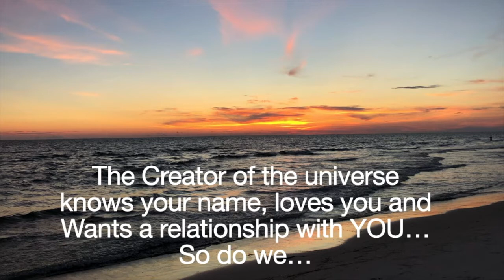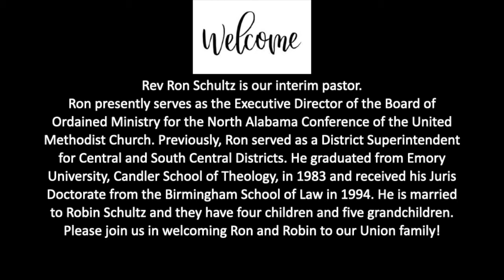Union Worship 11 01 20